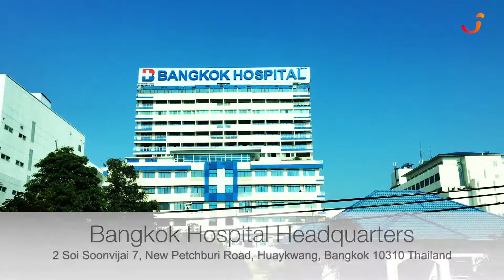From Suvarnabhumi Airport to Bangkok Hospital HQ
Thailand has long been a premier tourist destination. Its world-renowned, exotic travel destinations and unique culture has contributed to a steady increase in the number of annual visitors. In this video, we assumed ourselves as medical tourists and showed how easy it is to travel in from Suvarnabhumi Airport to Bangkok Hospital HQ.